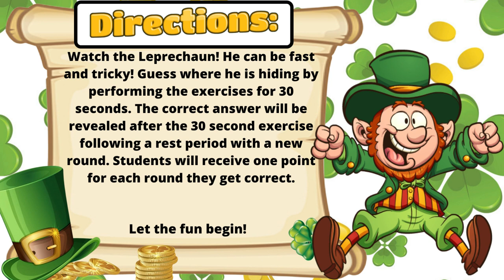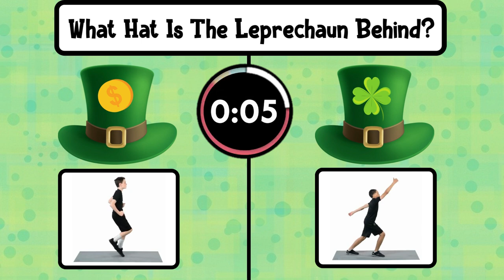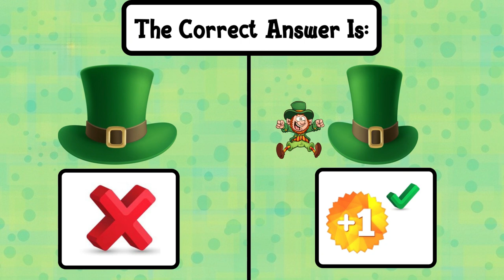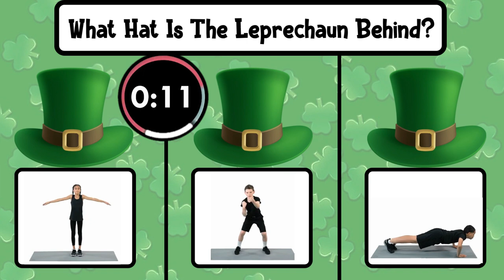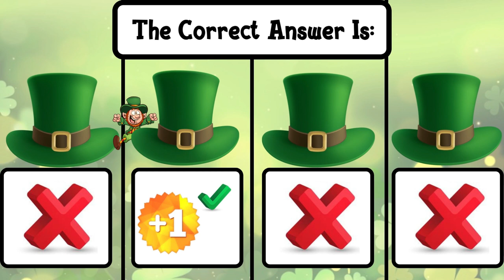Can You Find The Leprechaun? 🔍 | St. Patrick's Day Brain Break | GoNoodle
🍀Can you find the Lucky Leprechaun? Play to find out. Saint Patrick's Day Games with a brain break twist.

Watch the Leprechaun! He can be fast and tricky! Guess where he is hiding by performing the exercises for 30 seconds. The correct answer will be revealed after the 30 second exercise following a rest period with a new round. Students will receive one point for each round they get correct.

⭐️Dr. Seuss The Grinch 4 Corners

🔴GREAT ITEMS WE KNOW YOU WILL LOVE🍀:
🍀How To Catch A Leprechaun| Book
🍀 St Patty's Water Bottle for Fitness
🍀St. Patrick’s Day Party Glasses & Necklaces

🔴TIME STAMPS:
⭐️Intro 0:00
⭐️Skip Intro & Start 0:51

📣Inspiration:  @P.E. with Mr. G    @PE with Coach Shockley